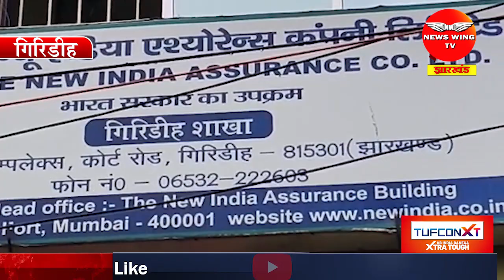गिरिडीह बस हादसा का जिम्मेदार कौन,बस मालिक, डीटीओ कार्यालय या इंश्योरेंस कंपनी